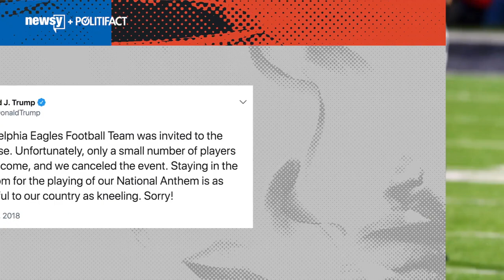No, the Eagles didn't kneel during the anthem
The president may not have said it outright, but many people made the assumption that Eagles players knelt for the anthem. They didn't.